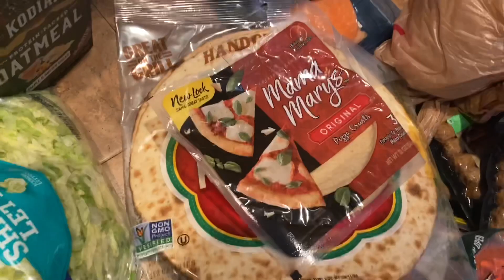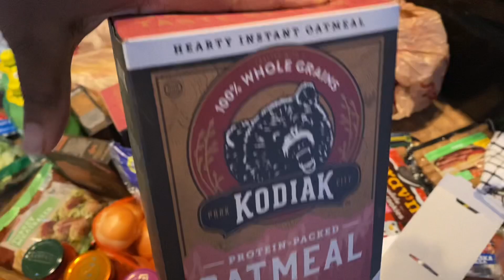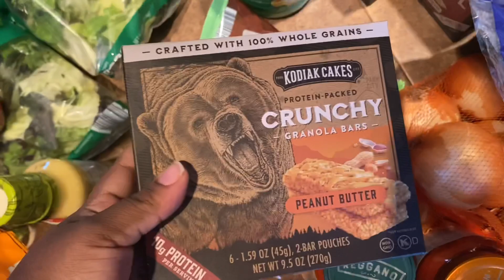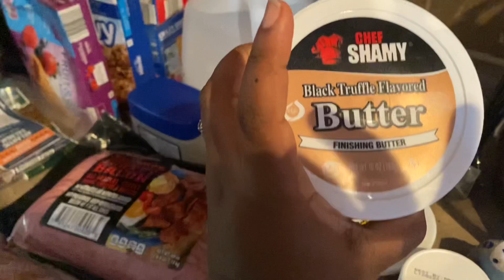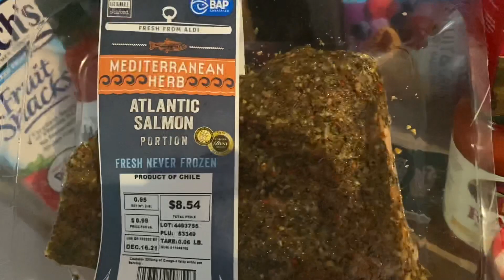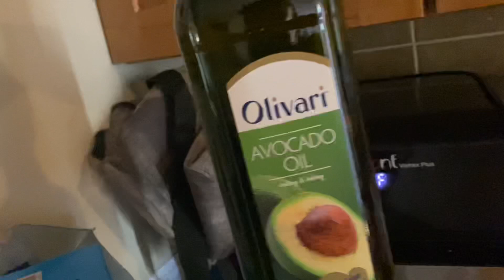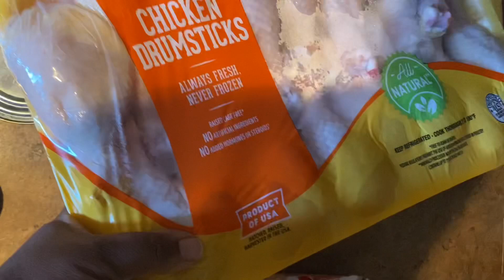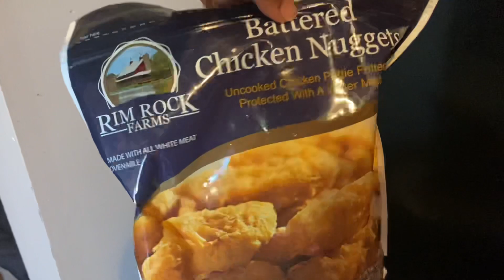MAJOR GROCERY HAUL |For A Family of 6 | Sams Club | Aldi | Schnucks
So this was a grocery shopping trip/haul for the next few weeks! SonI decided to record my first haul! We went to sams club, Aldi and schnucks.. I showed our trip there and inside the store and once we got home i show u in detail our items.. hope you enjoy!